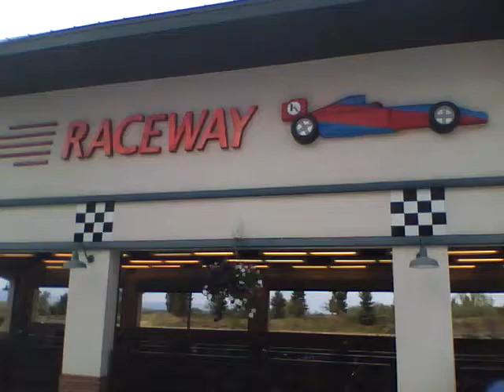Go Cart Speed Raceway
Best Mini Golf and Go Karts in Denver... Period..!
Like a Walt Disney Resort, the Adventure Park & Raceway is Denver's Best..
Go Karts, Putt Putt Golf, Food, Fun, Family Amusement Park is Close to Denver and Cheap - Check it Out..!